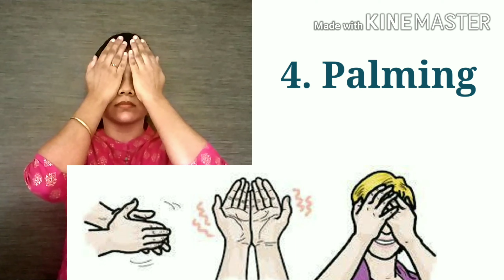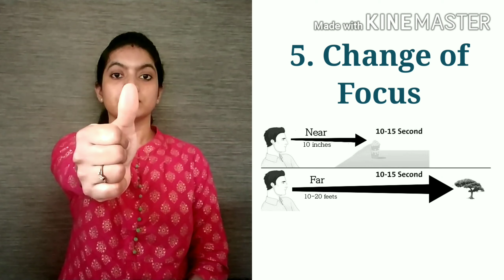5 Simple Eye Exercises (Marathi)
In this video we have shown some simple eye exercises which you should perform daily to maintain your eye health. These exercises are helpful for all and specially for those who work on computers for long hours.

By,
Team of Dr. Parhate Eye Clinic.